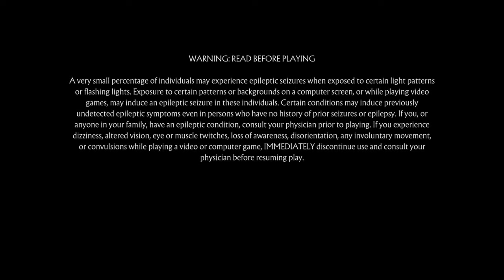Mortal Kombat 11 scorpion your next fatality